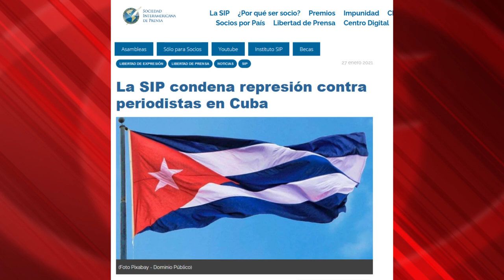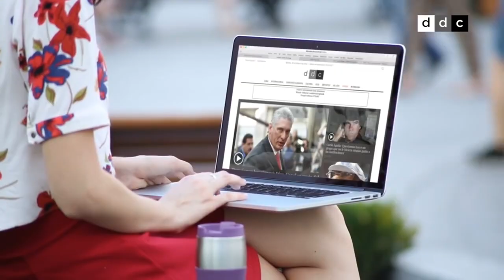Manotazos represivos y cárceles democráticas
(+Italiano/Français/ Deutsch/Inglés/Portugués)

Schiaffi repressivi e carceri democratiche
Revers de main répressifs et prisons démocratiques
Repressive Schläge und demokratische Gefängnisse
Repressive slaps and democratic prisons
Tapas repressivos e cárceres democráticos

El rapero catalán Pablo Hasel entrará en prisión en los próximos días, tras su condena por supuesto “enaltecimiento del terrorismo e injurias contra la Corona y las instituciones del Estado”. La gran prensa española se divide entre la fría información de agencias y la justificación entusiasta de la condena. Es la misma prensa que convertía en noticia internacional el manotazo del ministro cubano de Cultura al teléfono móvil de un individuo que lo asediaba.